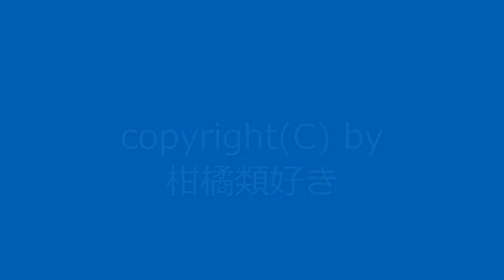曲名：『暑い日その11』 / Original Music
新曲です。今回はト長調の曲になりました。